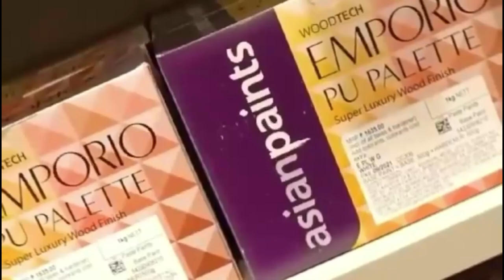मुजफ्फरपुर में आयोजित ड्रीम ऑन द डांस फ्लोर के फाइनल में 'जीरो डिग्री क्रू' ने मारी बाजी